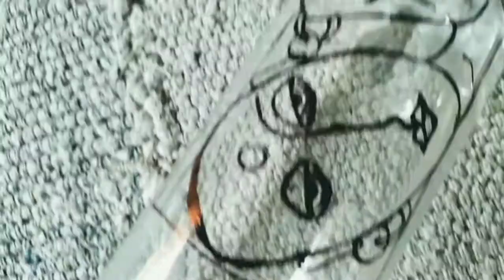Glass painting / on Glass || Riya's Art